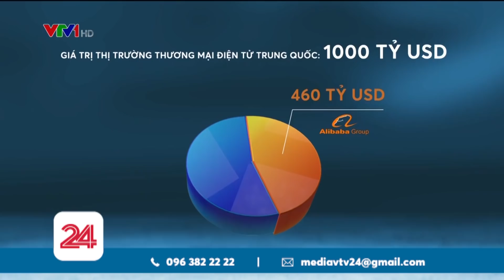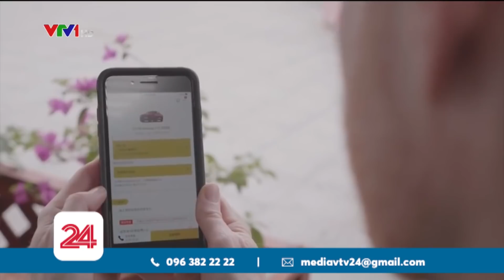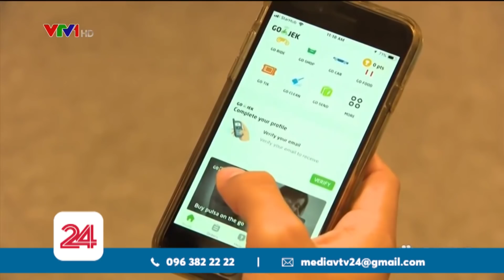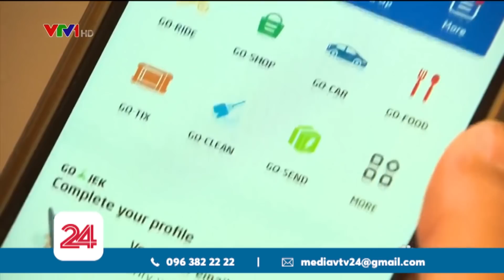Alibaba không còn Jack Ma, thương mại điện tử có thay đổi | TCKTCT